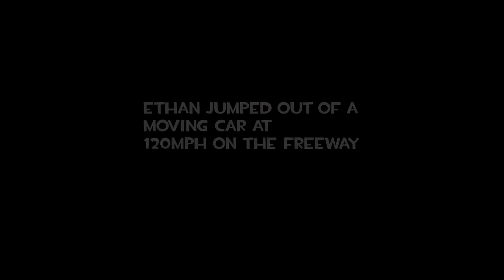The Epic Quest for the Cathode Ray Tubes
Song used in this video is Hold the Line by Toto.

Please Youtube do not delete or I will be sad.